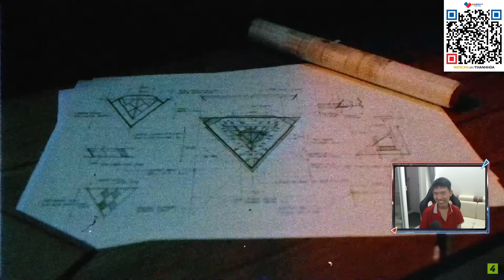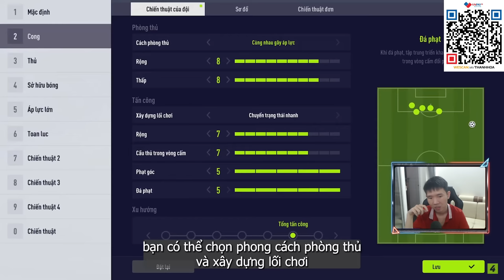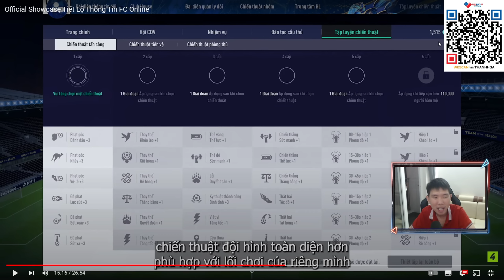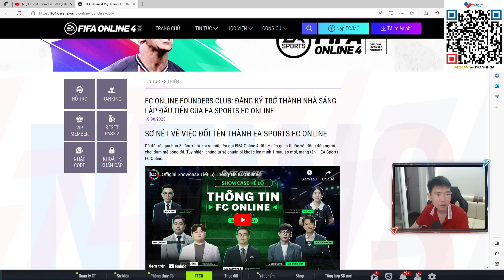THÀNH HOÀ | ĐIỀU GÌ SẼ XẢY RA KHI FO4 ĐỔI TÊN THÀNH FC ONLINE?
điều gì sẽ xảy ra khi fo4 đổi tên thành FC Online, có phải cày lại từ đầu không?
                    Ngân hàng: Sacombank
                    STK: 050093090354